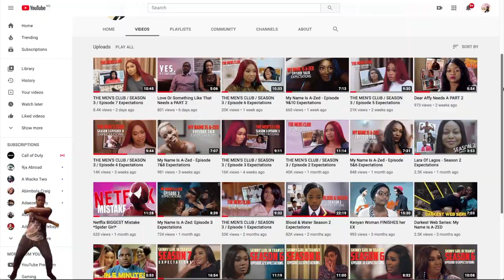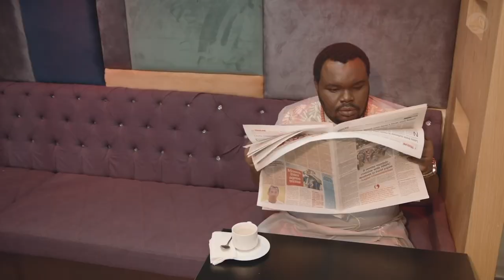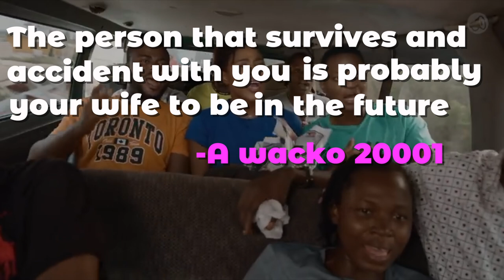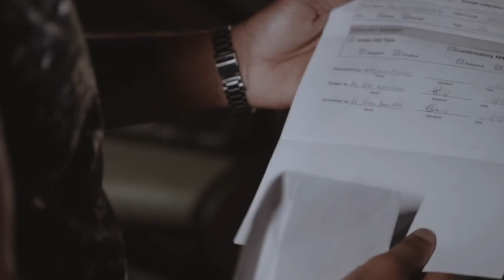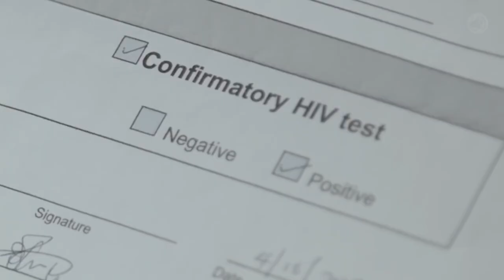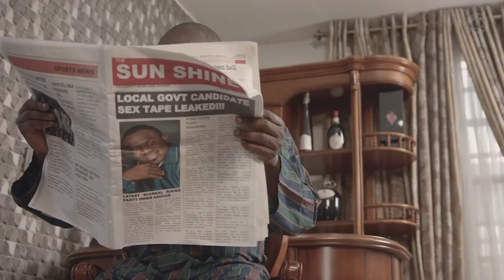My Name Is A-Zed - Episode 11&12 Expectations